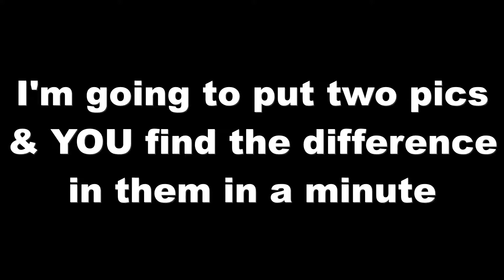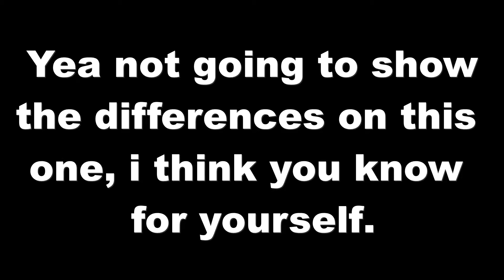Mope.io - GUESS THE DIFFERENCE CHALLENGE!!